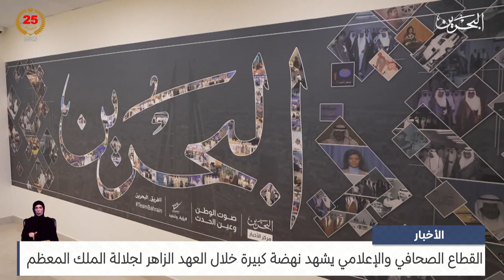البحرين مركز الأخبار: القطاع الصحافي والإعلامي يشهد نهضة كبيرة خلال العهد الزاهر لجلالة الملك المعظم